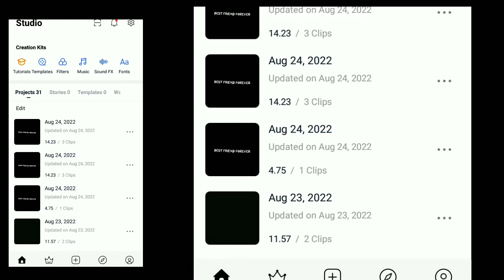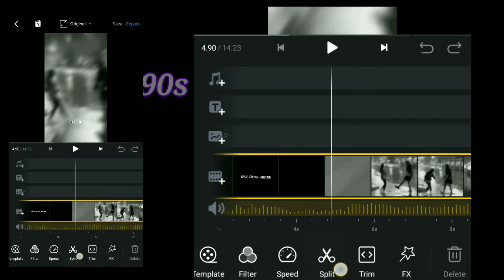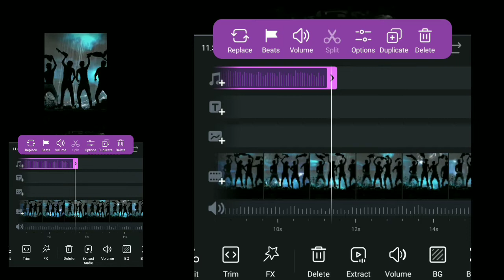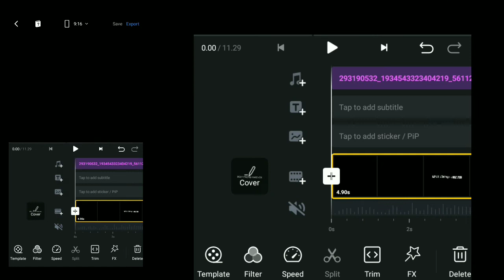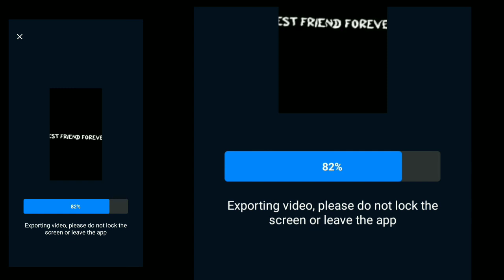this is for my best friend forever reel video editing | Tujh bin nahi lagda ji Nahi lagta Reels Edit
::::::::::🌀 Your Quires 🌀::::::::

this is for my best friend forever reels
this is for my best friend forever
this is for my best friend forever instagram
this is for my best friend forever editing
this is for my best friend forever reel
this is for my best friend forever video editing
This Is For My Best friend Forever Reels Video Editing
Tujh bin nahi lagda ji Nahi lagta Reels Editing
Tujh bin nahi lagda ji Nahi lagta Reels
Tujh bin nahi lagda ji Nahi lagta song reel
Tujh bin nahi lagda ji Nahi lagta
Tujh bin nahi lagda ji Nahi lagta Song status
Tujh bin nahi lagda ji Nahi lagta Remix Status
Tujh bin nahi lagda ji Nahi lagta Trending Reels
this is for my best friend forever song
this is for my best friend forever status
how to make this is for my best friend forever
this is for my best friend forever how to make
this is for my best friend forever how to edit
reels tutorial
reel editing
Best friend forever yeah reel
Best friend forever yeah Song reel
Best friend forever yeah Reel Editing
Instagram Reels New Viral Trend
Vn Video Editor Editing
Best friend forever yeah Instagram Reel
Trending Alight Motion Video Editing
trending video editing
Best friend forever yeah Reel Edit
Instagram editing On Capcut
Best friend forever yeah Reel Kaise banaye
Best friend forever yeah photo reel
Best friend forever yeah Instagram photo reel
Best friend forever yeah reel banaye
Best friend forever yeah reels
Best friend forever yeah Reel Video Editing
Best friend forever yeah instagram reels
Trending
Best friend forever yeah photo reel edit
new trend instagram reels
new trending reels video editing
vn editing
vn editor
vn se editing kaise kare
vn app
instagram new trend video kaise banaye
instagram reels
new trending reels video
video editing kaise kare
video editing reels
video kaise banaye
vn instagram reels edit
vn video editor trending reels
video edit
video editing vn
video editor kaise bane
video kaise banaye
vn new vn photo editing video
vn vn editing
vn editing video
vn editor
vn app
vn video editing kare

. Hashtag .